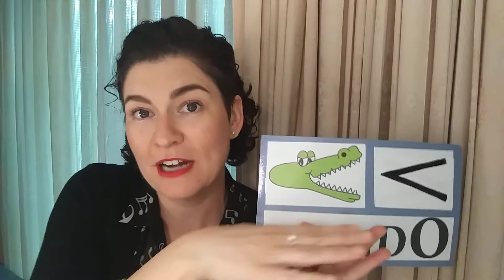Pianissimo-Forte with movement